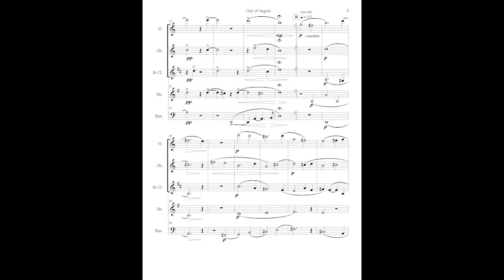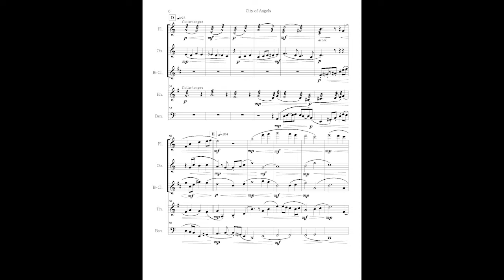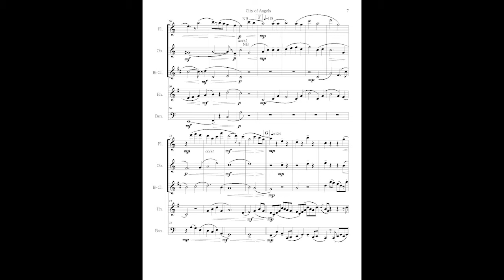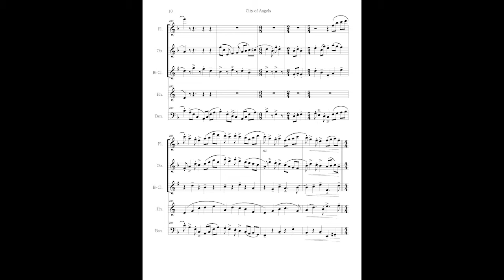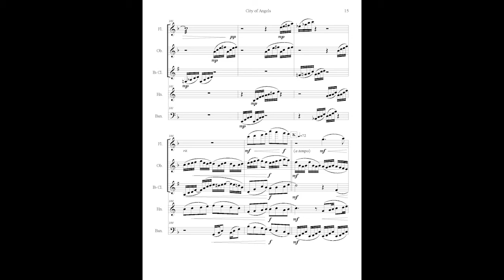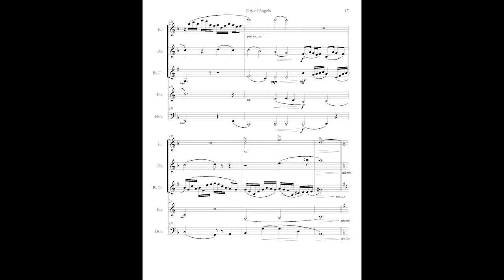City of Angels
City of Angels is a traditional woodwind quintet comprised of a bassoon, French horn (which is a brass-woodwind crossover instrument), clarinet, flute, and oboe. The piece was inspired by a road trip to LA during spring break of 2019, which later turned into a dystopian reality of traffic noise, smog, structural vandalism, and obvious wealth inequality. My expectations were built on 1960’s and 70’s sitcom shows like “The Beverly Hillbillies” and “The Brady Bunch.” It sure seemed like a gorgeous place to live, so this is how I begin the quintet, telling the story of the city’s development throughout time. Abundant orange groves in tall valleys swooping towards the Pacific ocean, slowly adding businesses and iconic features, followed by the decay. At the end of the piece, the first few hopeful melodies are remembered, but they’re somewhat distant and cold.

I composed this piece using Finale. These are all the performers featured on this recording:

Steve Friel, Flute
Ethan Crawford, Oboe
Jacob Bush, Clarinet
Katie Upton, French horn
Kalie Beckford, Bassoon

Jesse Holan, Conductor